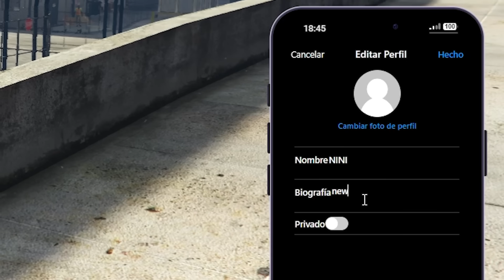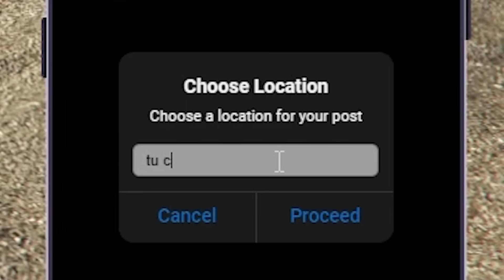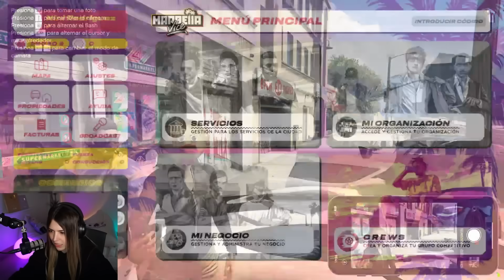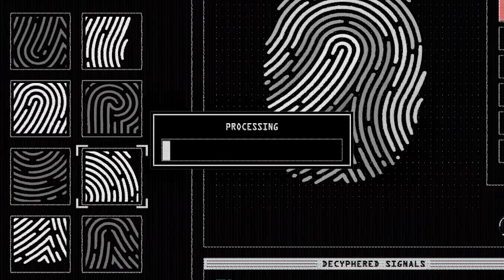LLEGUÉ PARA VENDER DULCES LOCOS 😏 | Marbella Vice II Día 1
Holaaa pollitos de color!, acá les dejo un videito de nuestro primer día en Marbella Vice, presentandoles a Nini Rodriguez (Nini porque NI trabajo NI estudio), este primer día me encontré a un Chino bien curioso que me ayudo a buscar trabajo, un poco peligrosos.